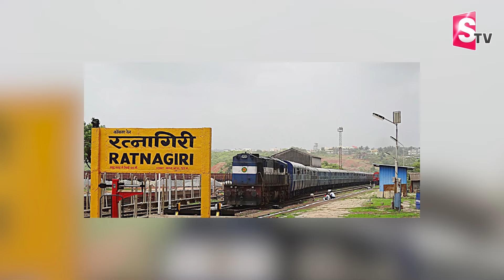నర్సింగ్ విద్యార్థినిపై ఆటో డ్రైవర్.. | Maharashtra | Latest Telugu News